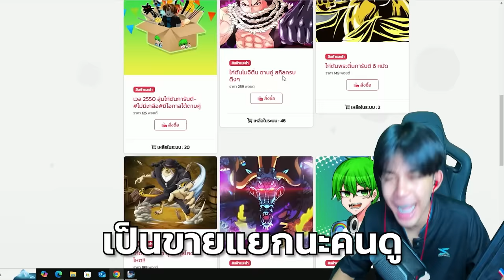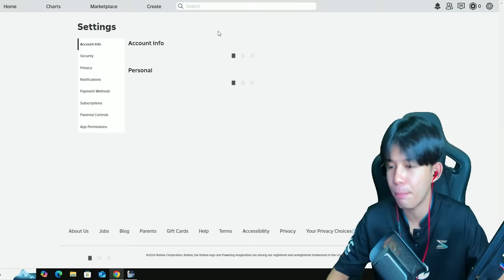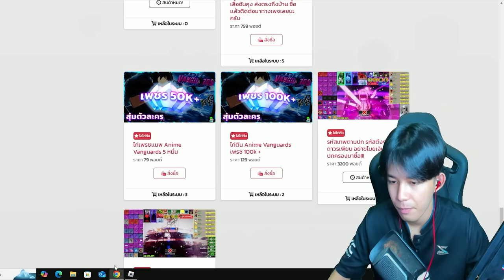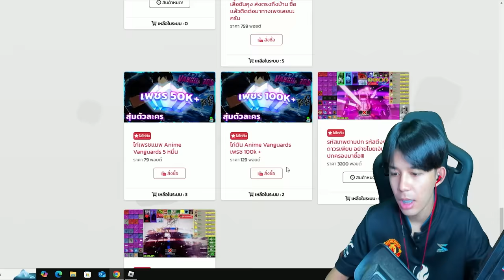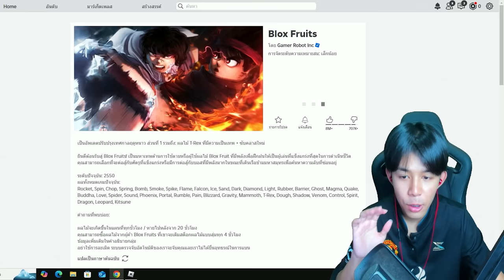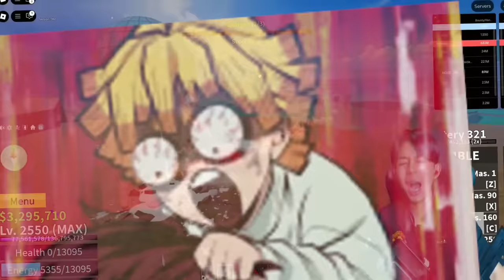Blox Fruits : รีวิวรหัสเทพ 3200 VS 2200 ต่างกันเเค่ไหน อันไหนคุ้มกว่า!